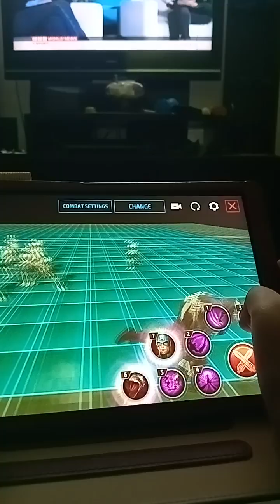venom the ultimate next level